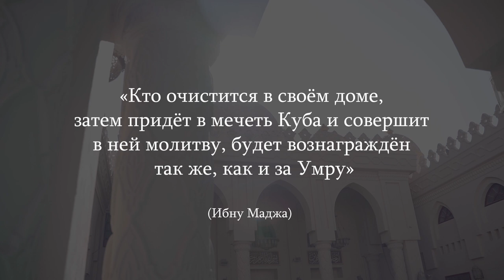Первая мечеть ислама / Медина / Саадуев М-Расул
Величие мечети Куба перед другими мечетями отражено в следующем хадисе: «Кто очистится в своём доме, затем придёт в мечеть Куба и совершит в ней молитву, будет вознаграждён так же, как и за Умру». (Ибн Маджа).